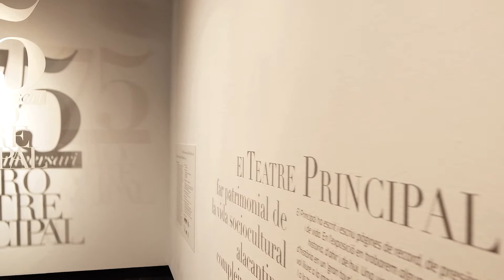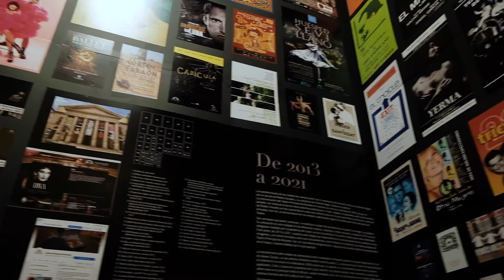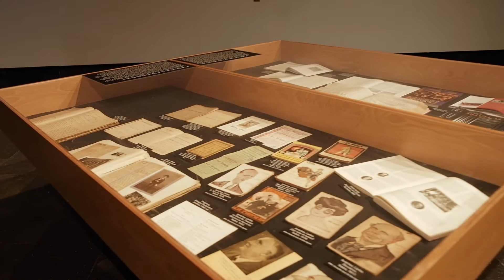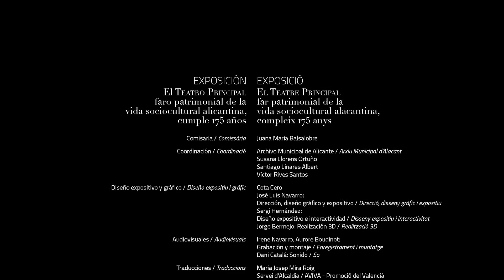Exposición 175 Aniversario del Teatro Principal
175 Aniversario del Teatro Principal. Exposición del 28 de enero al 18 de abril de 2022, comisaria Juana María Balsalobre.

Además de este spot de la exposición se proponen dos vídeos: uno del Teatro en 3D y otro del titulado la expresión de la comunidad del Teatro. También se invita a visionar el catálogo y algunas de las hojas de los diarios de actuaciones que se mostraron por primera vez en una tablet, en la exposición.